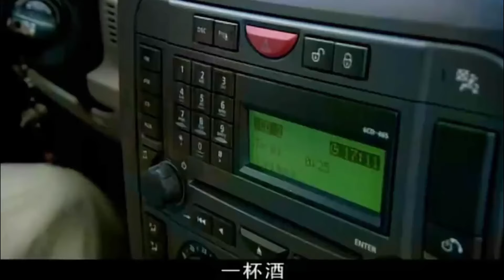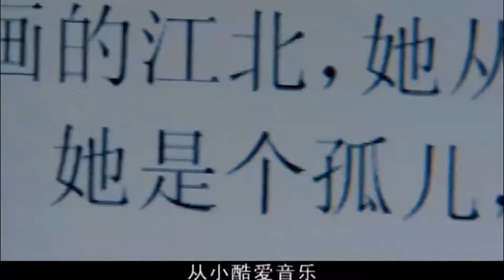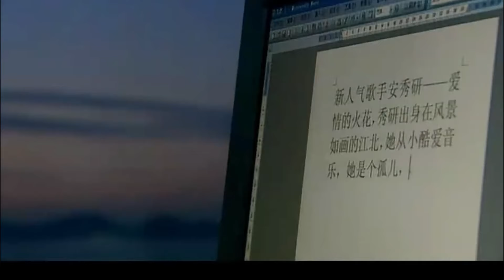霸总寻觅灰姑娘多年 没想到她竟然成为大明星！ | 单亲妈妈 single mother 电影版 | 刘恺威 陈松伶 刘庭羽 | 国剧经典